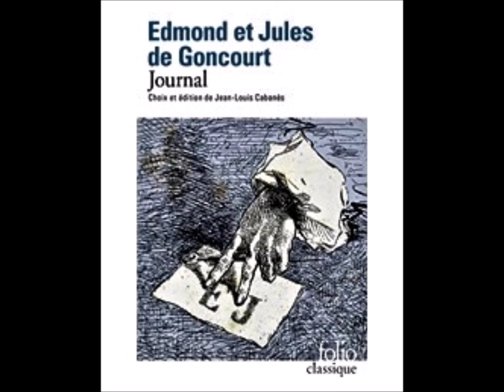1877. 19 février (Journal d'Edmond de Goncourt)